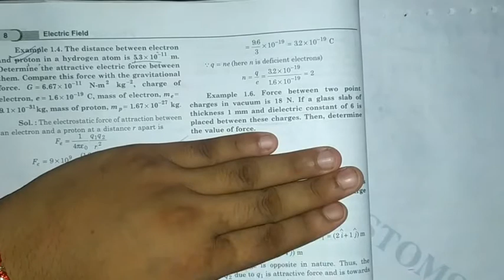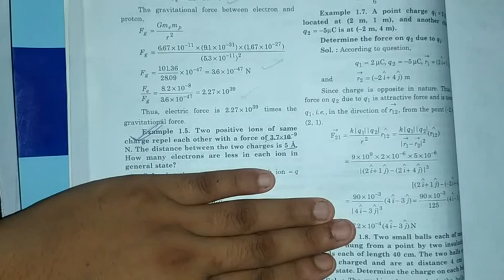Numericals on Coulamb's law for class 12th by Sapna Agarwal